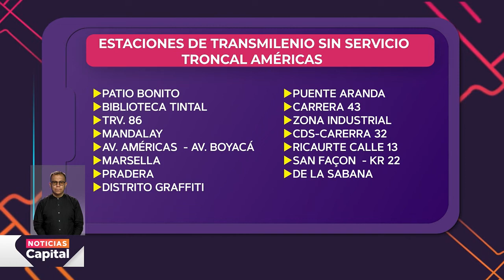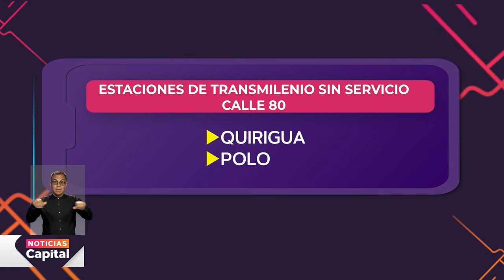Estas son las estaciones de TransMilenio fuera de servicio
NoticiasCapital | Entérate: estas son las 52 estaciones de TransMilenio que no están prestando servicio por daños en su infraestructura.